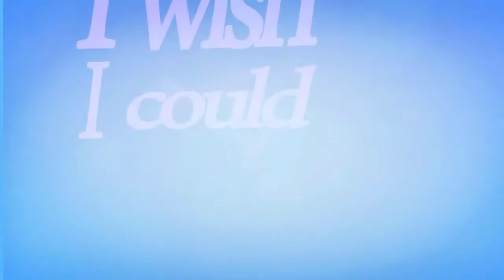Desi Moms Doing This | Production By Zaheer Ahmed & Raees Ahmed | Ideal Funkey!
Follow Us By :
Dailymotion :
Pintrest :

Note : If You Want to See Somthing New You Can Do Comment in Discription,We Will Give Your Answer Thanks For Being Our Part.